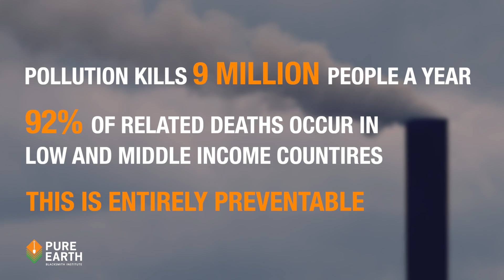Pure Earth Explainer: Why and how we fight pollution.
Pure Earth leaders describe the scope of the global pollution crisis, and explain how we approach the solutions.